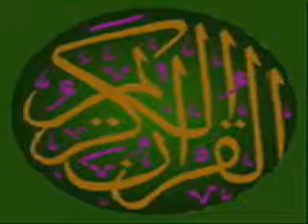labpe aathi hai dua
its beautiful nasheed, lab pe aathi hai dua ban kar tamana meri